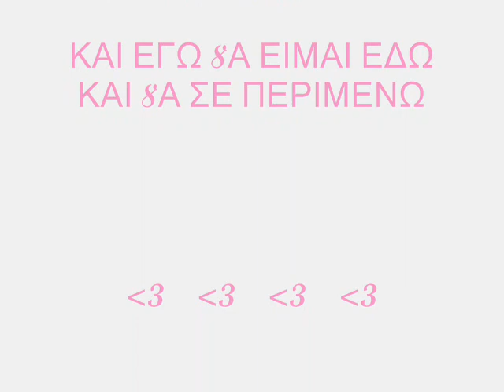den eisai edw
binteo gia to mwro mou